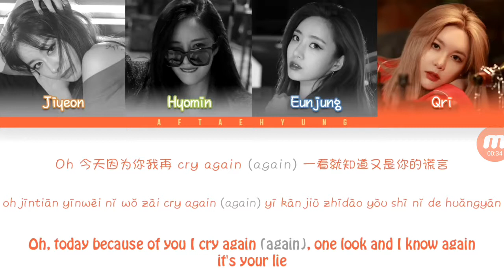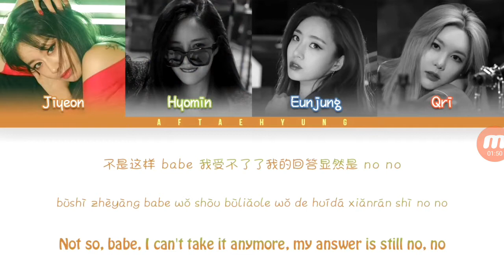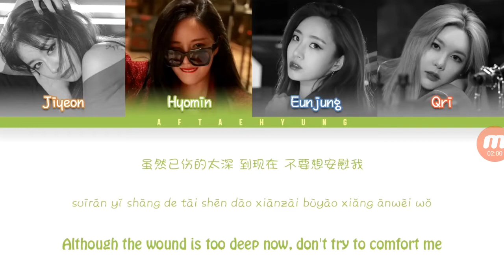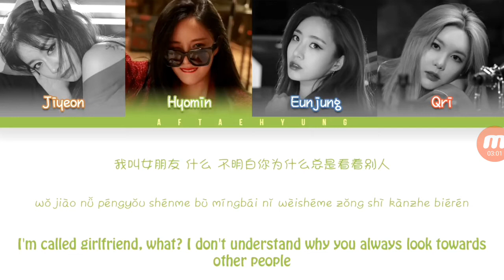T-ara What's my name cover